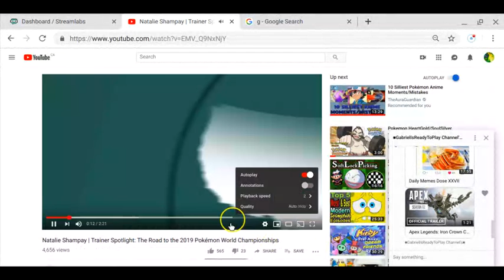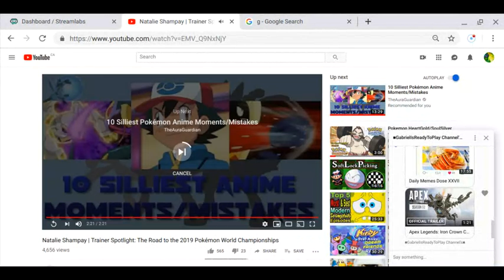Natalie Shampay | Trainer Spo